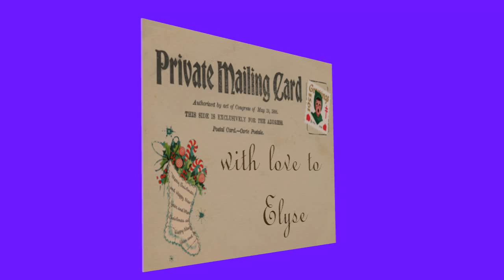Christmas postcard for Elyse